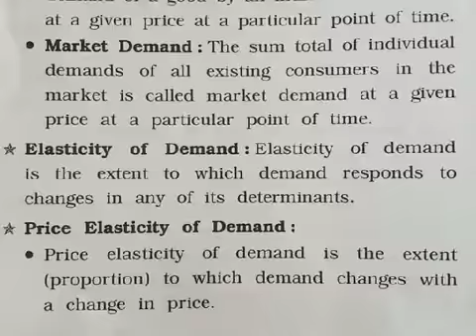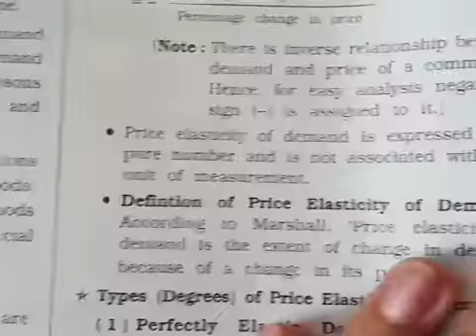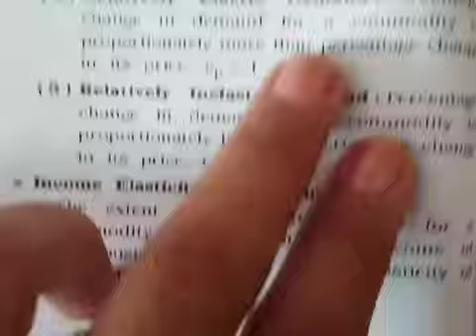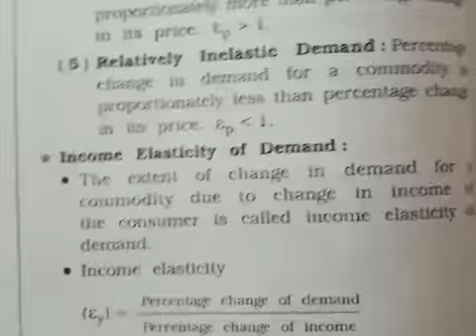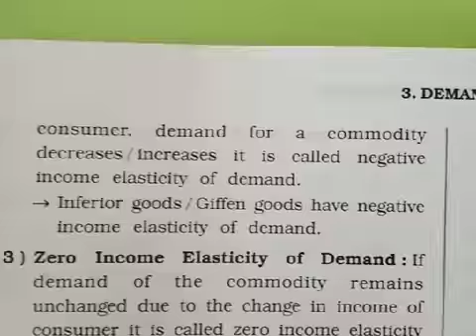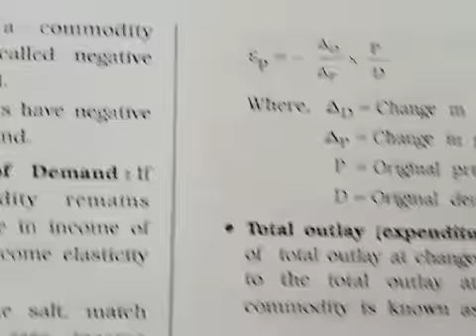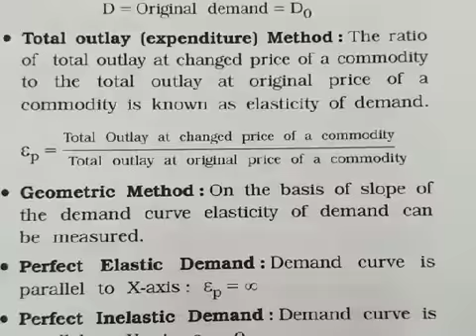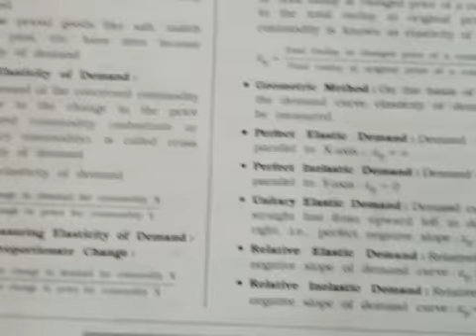Class 11 Economics Ch 3 P 2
By Y L Xavier